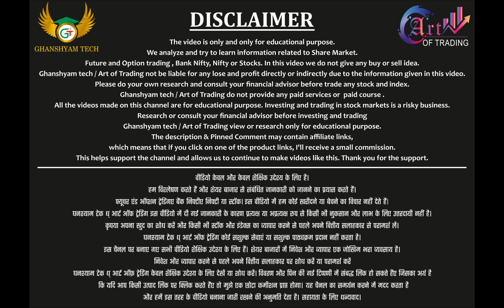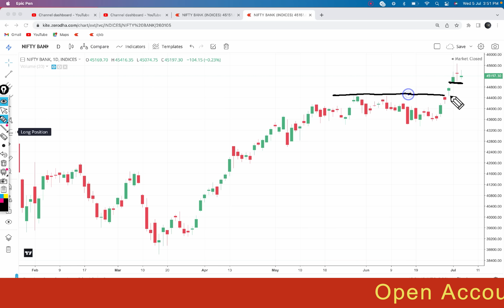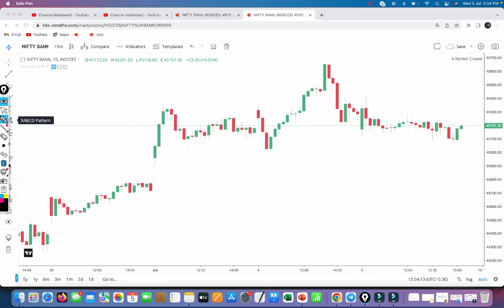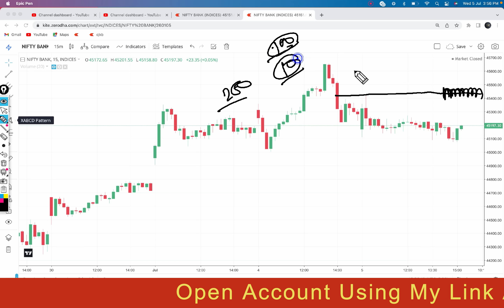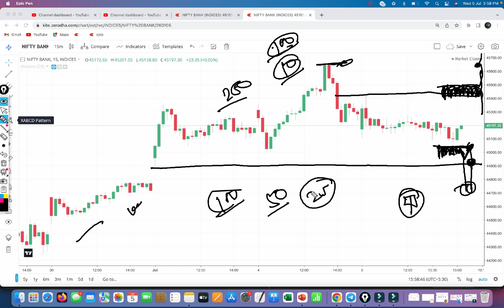Bank Nifty Option Expiry Dhamaka Setup !! Bank Nifty Hero Setup For Option Trader